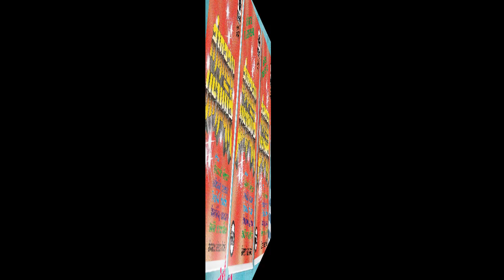ลำกลอนมหามันส์ - ลำกลอนทำนองสารคาม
อย่าพลาด!!! หมอลำม่วนๆ
"หมอลำสัมมะปิ" แหล่งรวมความบันเทิงด้านหมอลำ หมอลำเรื่อง ทำนองขอนแก่น ทำนองสารคาม ทำนองกาฬสินธุ์ ทำนองอุบล หมอลำเพลิน หมอลำกลอน รวมถึงบันทึกการแสดงสดหมอลำ